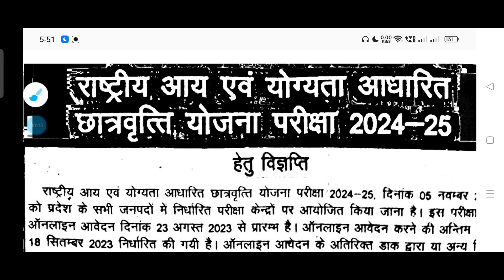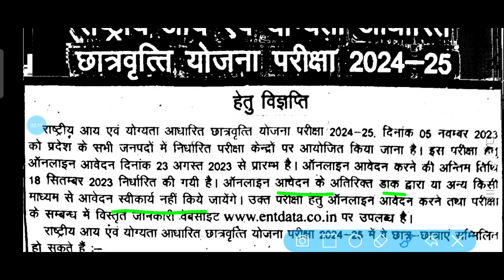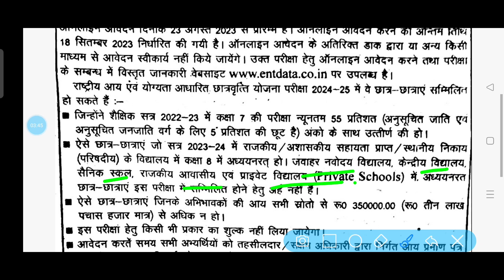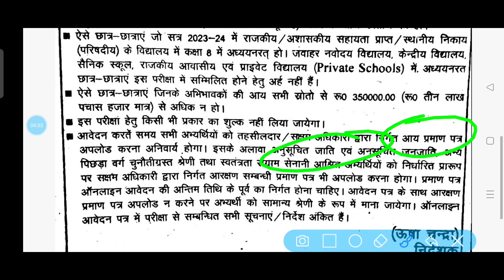Up NMMS Application Form 2023 | Up NMMS EXAM Form Kaise Bhare 2023 | NMMS Scholarship 2023-24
Up NMMS Application Form 2023 | Up NMMS EXAM Form Kaise Bhare 2023 | NMMS Scholarship 2023-24 | Uttar Pradesh Nmms ||

राष्ट्रीय आय एवं योग्यता आधारित छात्रवृत्ति योजना परीक्षा 2024-25 का फार्म भरना शुरू || Up NMMS 2023 ||

Es video me maine rashtriya aay sah Megha chhatravriti pariksha 2024-25 uttar pradesh ke form ke bare me details me bataya hai agar video achchha lage to like kare aur channel ko subscribe karen.

NMMS EXAM की तैयारी करने के लिए Model Paper, Notes, Previous Year Question Paper, Daily Live Class Ka PDF के लिए हमारा Paid WhatsApp Group Join करें।

आप हमें Facebook पर भी देख सकते हैं।